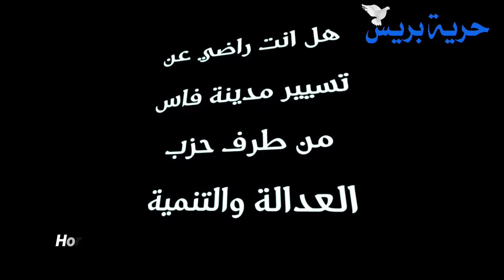ولد لكرية يفتح النار على اخوان بنكيران بفاس ويتهمهم بسرقة احلام الناس في العيش الكريم